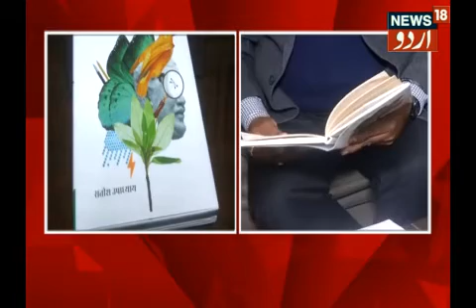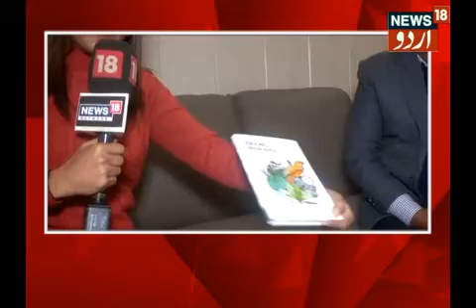Khaas Mulaqaat: بی جے پی کے سابق صدراور این ڈی ایم سی کے نائب چیئرمین ستیش اپادھیائےسے ملیں | News18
زند گی میں نیا موڑ کب آجائے اس کا پتہ نہیں لگتا کچھ ایسا ہی سفر طے کیا ہے دہلی بی جے پی کے سابق صدراور این ڈی ایم سی کے نائب چیئرمین ستیش اپادھیائے نے۔